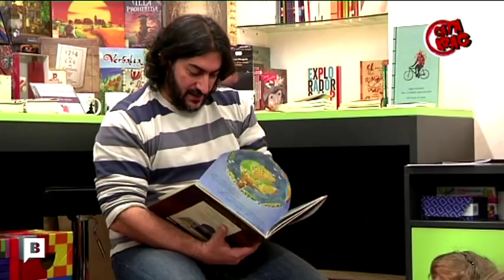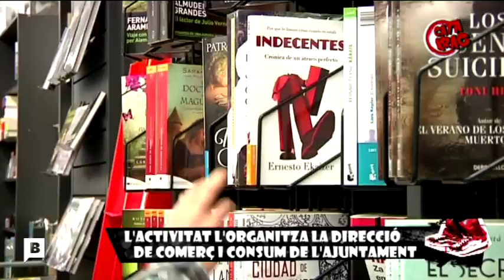Visitem la llibreria La Font de Mimir amb l'escola Heura